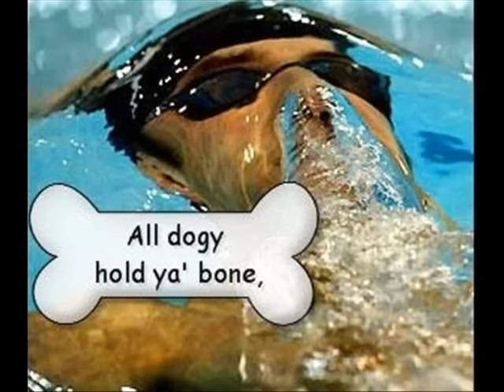MICHAEL PHELPS USA Michael Phelps 2008 OLYMPICS WHO LET THE DOGS OUT?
OK Michael Phelps won his record eighth gold medal Sunday at the Beijing Olympics. Congratulations Michael Phelps... FOR 8 MEDALS THE GREATEST SWIMMER BEIJING CHINA OLYMPICS

MICHAEL PHELPS USA Michael Phelps 2008 olympic medalist pictures GREATEST OLYMPIAN OF ALL TIME -MICHAEL PHELPS 2008 michael phelps gold medal 400 200 medley relay freestyle beijing olympics 2008 china swimming america
0:00-0:05 ~ Michael Phelps checks the clock to see he set a new world record of 1:42.96 in the men's 200-meter freestyle.

0:05-0:10 ~ Michael Phelps comes up for air midstroke as he finishes the last 50-meters of the men's 200 freestyle, logging a world record time of 52.54 for his ninth career gold medal.

0:10-0:15 ~ Michael Phelps pumps a fist after collecting his third gold medal in three tries at the 2008 Olympics, with a world record-setting victory in the 200-meter freestyle.

0:15-0:20 ~ Michael Phelps leaps off of the starting block on his way to more Olympic glory, this time in the 200-meter freestyle.

0:20-0:25 ~ Michael Phelps smiles after setting a world record in the 200-meter freestyle and winning his ninth overall Olympic gold medal.

0:25-0:30 ~ Garrett Weber-Gale, left, and Michael Phelps of the U.S. react as 400-meter relay teammate Jason Lezak of Irvine ran down then world-record holder Alain Bernard of France in the final few meters and out-touched him at the wall for the gold medal.

0:30-0:35 ~ Jason Lezak (in pool), Michael Phelps and Garrett Weber-Gale react after seeing the scoreboard flash the U.S. as winners in the men's 400-meter freestyle relay Monday in Beijing.

0:35-0:40 ~ American swimmer Garrett Weber-Gale gives teammate Jason Lezak a hug as Cullen Jones steadies himself and Michael Phelps gives a yell of approval after Lezak came from behind to anchor the U.S. to victory in the men's 400-meter freestyle relay on Monday in Beijing.

0:40-0:45 ~ U.S. teammates (from left) Michael Phelps, Garrett Weber-Gale, Cullen Jones and Jason Lezak accept their gold medals after winning the men's 400-meter freestyle relay on Monday in Beijing.

0:45-0:50 ~ Michael Phelps celebrates his new world record and first gold medal Sunday in the 400-meter individual medley. He cut 1.41 seconds off the world record he had set June 29 at the Olympic trials.

0:50-0:55 ~ Phelps swims the breaststroke section of the men's 400-meter individual medley. Teammate Ryan Lochte came in third.

0:55-1:00 ~ Michael Phelps powers through the backstroke section of the men's 400-meter individual medley at Beijing's National Aquatics Center. He finished with a world record time of 4:03:84.

1:00-1:05 ~ Michael Phelps holds up one of his Beijing Gold metals.

1:05-1:10 ~ Michael Phelps swims the backstroke phase of the 400-meter individual medley Saturday, when he set a new Olympic record of 4 minutes 7.82 seconds.

1:10-1:15 ~ Michael Phelps swims the breaststroke portion of the 400-meter individual medley during his preliminary heat Saturday. He will be the favorite to win his first gold medal after setting an Olympic record for the event in 4 minutes 7.82 seconds.

1:15-1:20 ~ Michael Phelps looks back at the scoreboard after he touches the wall in the 400-meter individual medley on Saturday. He set a new Olympic record of 4 minutes 7.82 seconds in the event.

1:20- ~ The rest is one picture so you can listen to the rest of the song which is Foo Fighters
Category:  Sports